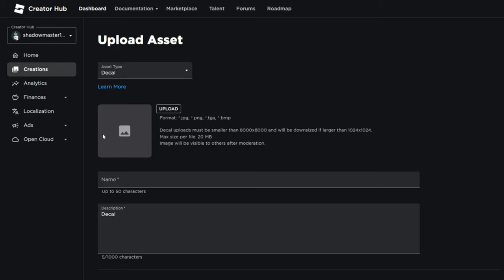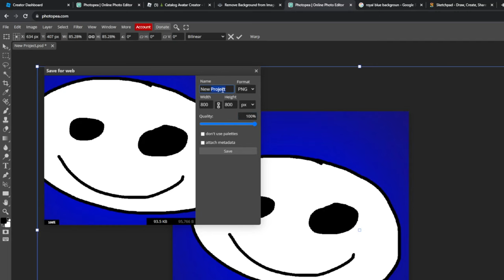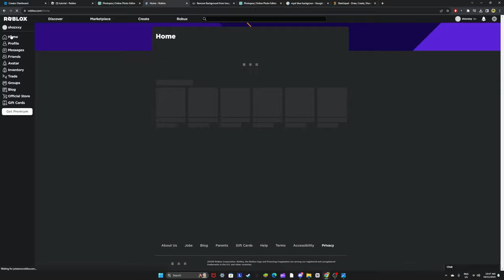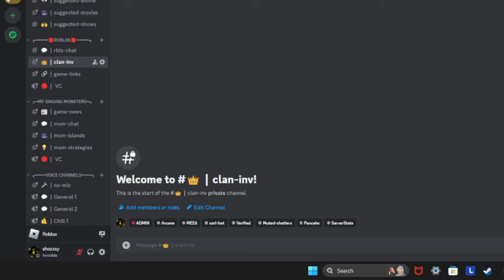How to upload an IMAGE for DEATH BALL CLAN!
In this video we are going through how to upload an image for the Death Ball clan!

🔴 Death Ball:
🍃My Singing Monsters:
98482303AF